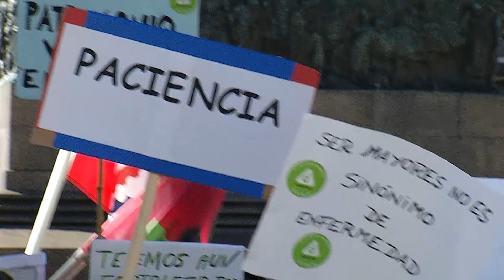Jubilados y pensionistas solicitan mayor inclusión y reclaman que han perdido capacidad de compra